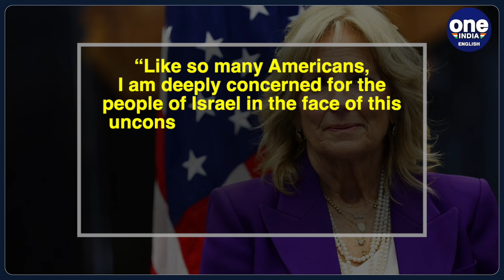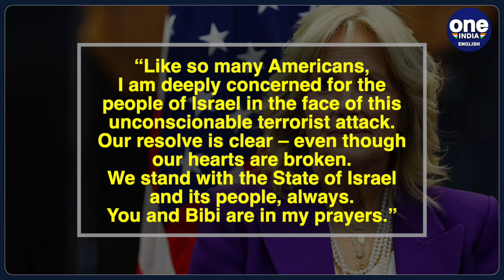Israel-Gaza war: Jill Biden and Sara Netanyahu exchange letters on Israel’s crisis | Oneindia News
The US has been a traditional supporter of the Israeli cause. In a bid to further issue the US support, this time the First Ladies of the two nations engaged in an interaction. On Friday, the Israel Prime Minister's Office (PMO) said that Sara Netanyahu, the wife of Prime Minister Benjamin Netanyahu, and US First Lady Jill Biden exchanged letters on Israel's ongoing conflict with Hamas.